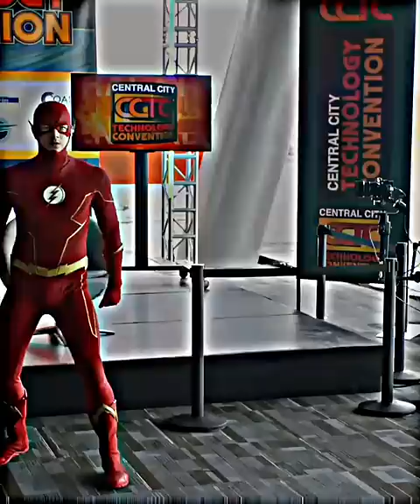Flash attitude status #2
☢ Near 1k ☢
☢ Support Needed ☢